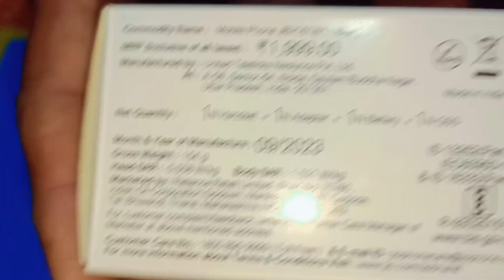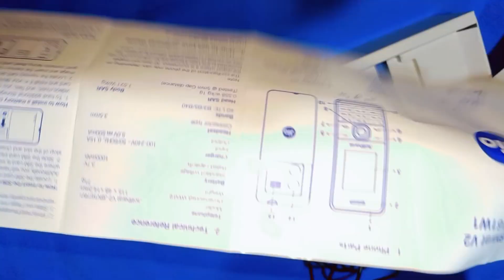Jio Bharat V2 4G unboxing and review - 999/-😱 || Unboxing Review & Features || Hindi Mein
hello dosto is video me hamne bat ki h jiobharatv2 phone k bare me aur hamne uski unboxing bhi ki hai . ye ek 4g phone hai jisme jio ne kafi new features lane ki kosis ki h . is video me hamne usi k bare me bat ki h pura video jarur dekhe.
JioBharat V2 4G Phone with JioCinema, JioSaavn, Pay (UPI), Long Lasting Battery, LED Torch, Digital Camera | Blue | Locked for JioNetwork
₹999.00 with 50 percent savings-50% ₹999 Amazon

Main Features
4G - Crystal Clear Voice, Unlimited Calls
Watch Blockbuster Movies, Videos & Sport Highlights on JioCinema
Listen to more than 8 Crore + songs in multiple languages on JioSaavn
Send & Receive UPI payment on JioPay
Digital Camera to capture memories.